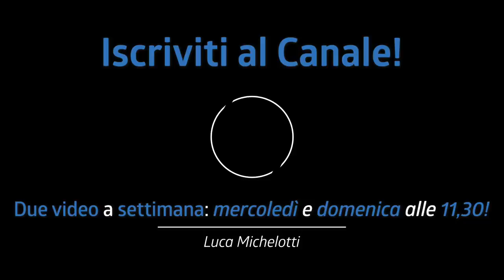IL MEGA FILL di PHIL COLLINS! | Tutorial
Nel tutorial di oggi vediamo il Mega fill di Phil Collins e vi voglio mostrare 7 trucchi di in the air tonight per creare dei fill pazzeschi!

♬ My gear:
Kits: